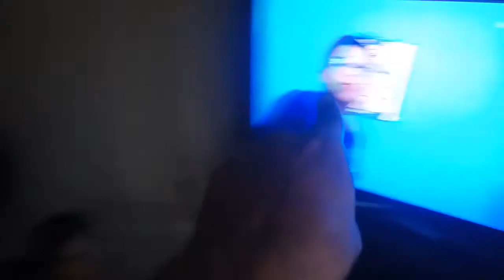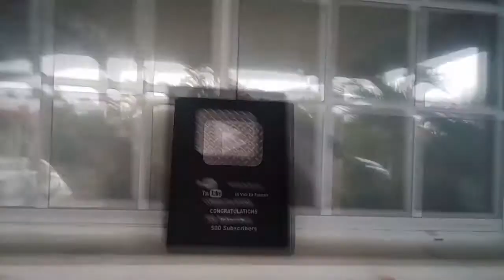#066 Representante oficial de los brasileños en Panama [SUBTITULADO EN ESPAÑOL]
Es hora de partir el pastel dulce gourmet e invitamos al representante oficial de los brasileños en Panamá, para comer el pastel, en nombre de los inscritos. Sandro Cabrales de la Familia Trapo.